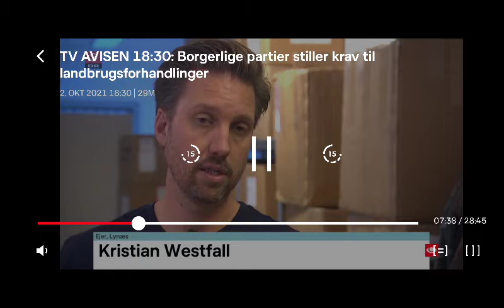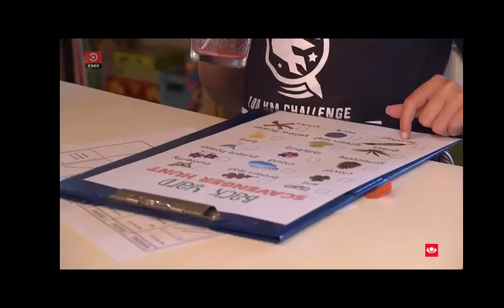2. oktober 2021